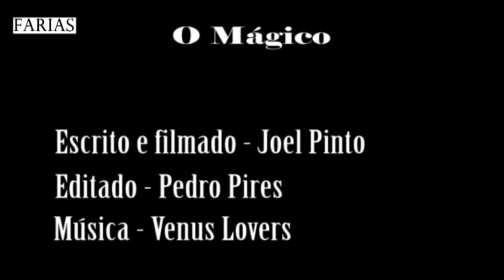O Mágico Hélio Faria d'Os Farias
Hélio Faria sai prá rua pra fazer uns truques de magia, nisto aparecem 2 selectos que vão ficar boquiabertos,surpreendidos e indignados com tamanha capacidade de encanto!